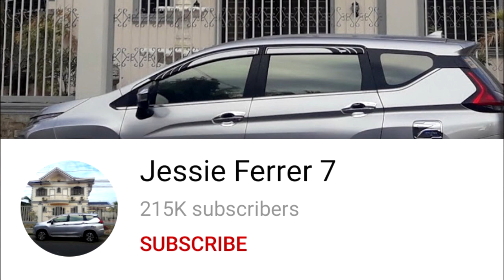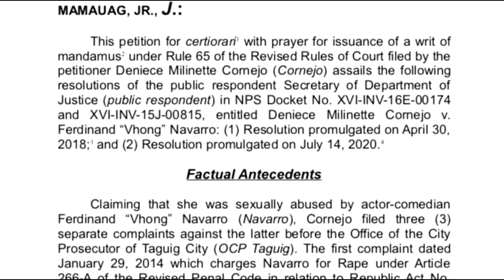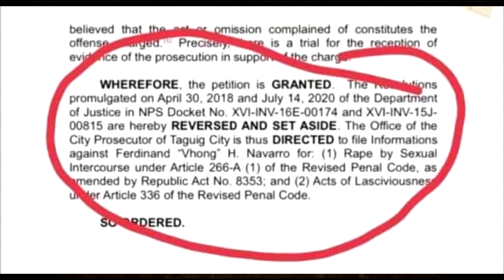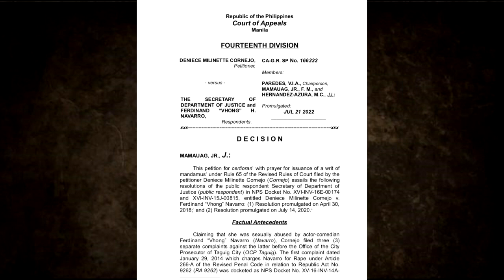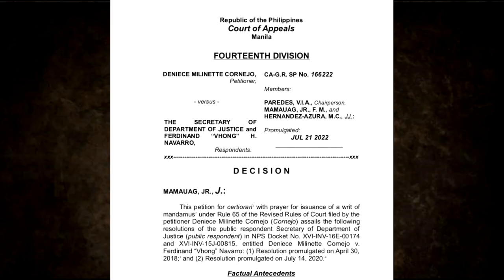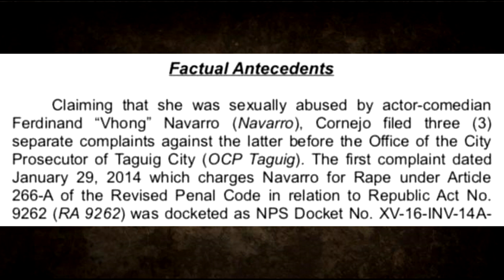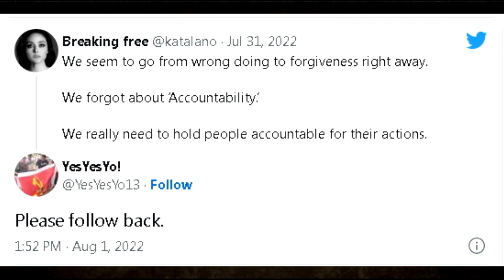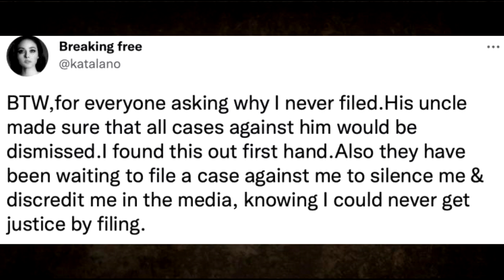BREAKING NEWS! VHONG NAVARRO MAKUKULONG? DENIECE CORNEJO CASE | KAT ALANO LATEST UPDATE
VHONG NAVARRO DELIKADONG MAKULONG KAPAG MAPATUNAYANG GUILTY
VHONG NAVARRO MAKUKULONG? SINAGOT NI ATTY. TOPACIO
Deniece Cornejo VS. Vhong Navarro SAGA
VHONG NAVARRO WEDDING FULL VIDEO - KASAL NI Vhong at Tanya Bautista
Matapos HINDI IPAGTANGGOL si BAYANI kay VICE| VHONG NAVARRO KAKASUHAN ng R4PE ni DENICE CORNEJO!
LAILA DE LIMA SINISISI?VHONG NAVARRO NABUWELTAHAN mg KASO/ABS-CBN ARTIST HUMINA nga ba KAPIT?YARI NA
VHONG NAVARRO HIMAS REHAS? MATAPOS APRUBAHAN NG COURT OF APPEALS ANG KASO NI DENISE CORNEJO!

Historiador Filipino
PH Latest
BATASnatin
NEWSFILES
Showbiz Fanaticz
ABS-CBN News
GMA News
The Boy Abunda Talk Channel
Ogie Diaz
Showbiz Bulletin
Celebrity Ph
Trendz Today
Showbizz Pnas
Mga Pinag-uusapan
Celebrity Story
Showbiz Philippines